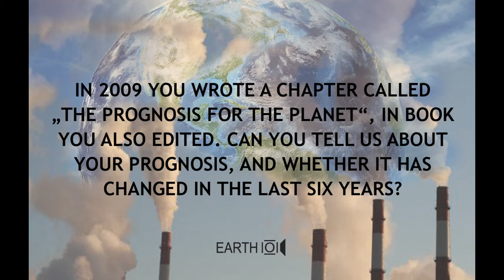Gavin Schmidt - Interview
Gavin Schmidt began his career at NASA GISS in 1996, and is now Director. His primary area of research is the development and evaluation of computer simulations of the Earth’s climate, and is particularly interested in how they can be used to inform decision-making. Schmidt received a doctorate in applied mathematics from University College London in 1994. In addition to more than 100 published, peer-reviewed articles, he is the co-author of Climate Change: Picturing the Science (W.W. Norton, 2009), a collaboration between climate scientists and photographers. In 2011, he was awarded the inaugural American Geophysical Union Climate Communications Prize.